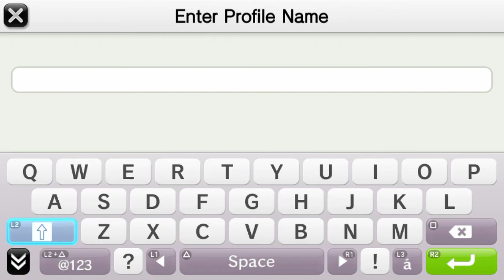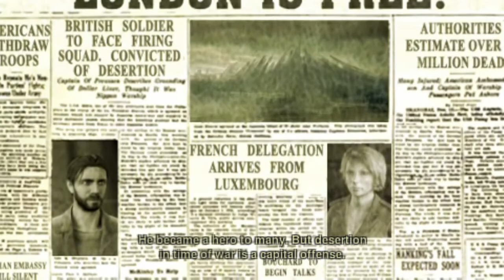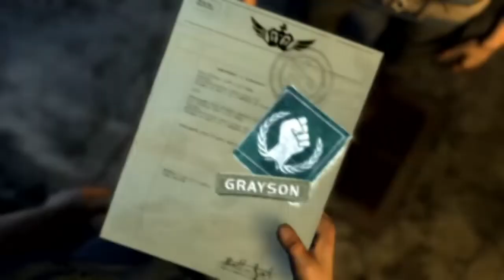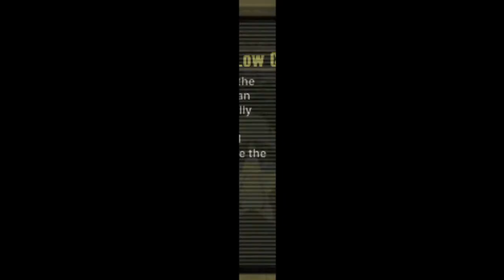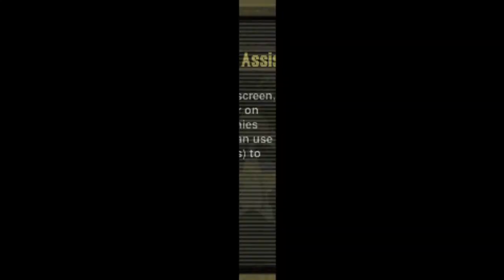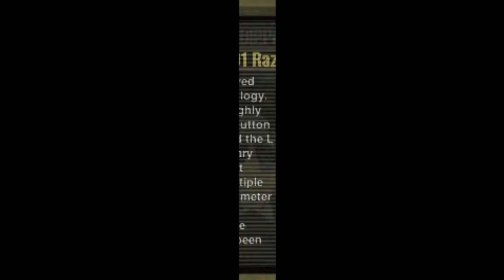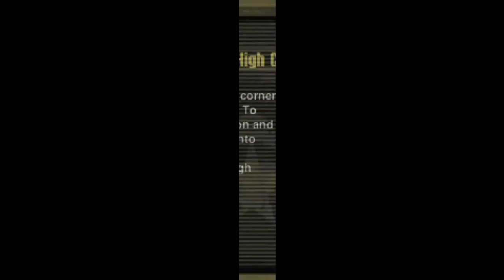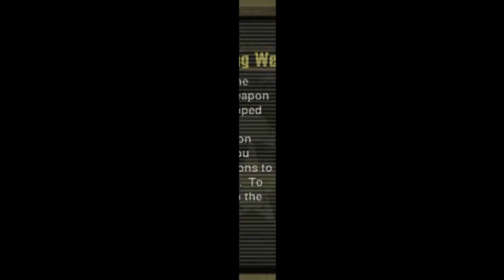Resistance: Retribution (PSP) - 01 - Burning Skies (Let's Play)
Resistance: Retribution is a third-person shooter video game developed by Bend Studio for Sony's PlayStation Portable. It was announced on July 15, 2008, at Sony's E3 press conference and released on March 17, 2009, in North America, March 20, 2009, in Europe and March 26, 2009, in Australia. (Wikipedia)

GAME
Name: Resistance: Retribution (2009)
Platform: Sony PSP (Sony PSTV with Adrenaline)
Developer: Bend Studio
Publisher: Sony Computer Entertainment

SESSION
Player: Marc
Description: Burning Skies (Let's Play)

RECORDING
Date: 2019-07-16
Output: HDMI
Resolution: 720p60 SDR (no scanlines, no scaler)
Sound: Stereo